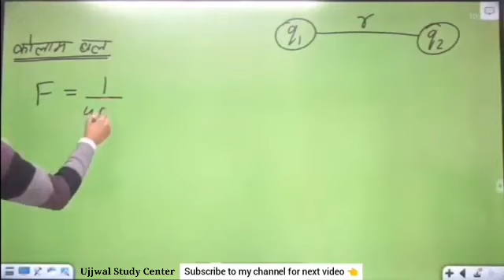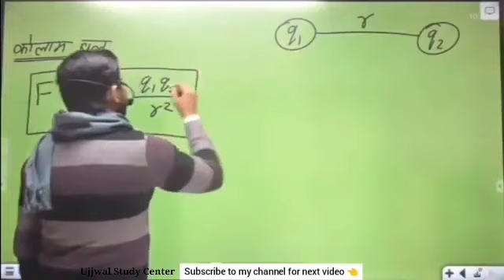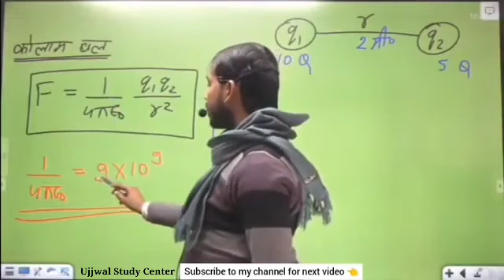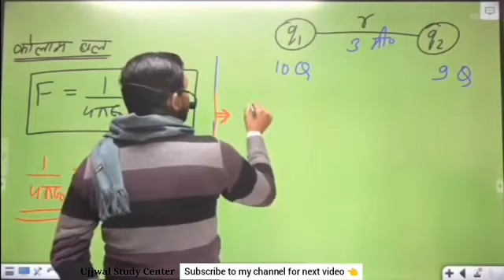कूलंब का नियम लिखें । Coulomb's Law